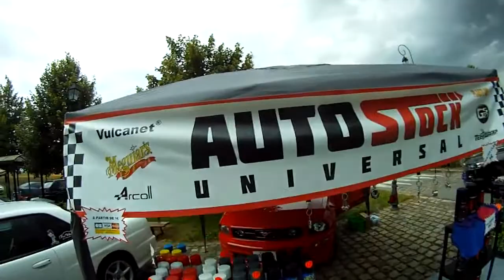Rasso Full Time Cars 14 juillet 2016 HD par Bassevelle Auto Services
3eme édition de l'évènement FULL TIME CARS, organisé par Bassevelle Auto Services, avec l'aide du Staff MUSTER CREW.
Cette édition regroupe la journée conviviale avec la présentation de véhicules rares dans un lieu simple de la campagne de Bassevelle (77750). Le tout organisé sous le contrôle de la Mairie et autorités locales.
Des animations et stands Pro pour accueillir et informer les visiteurs.
Des photos avec plus de détails sont visibles sur ce lien
Nous vous invitons à passer pour la prochaine édition...